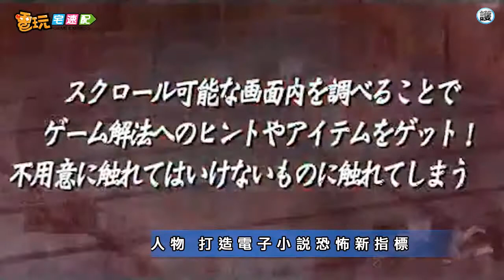電玩宅速配20110520_《空戰奇兵》發售日確定 /《英雄不再》暢快再升級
●《空戰奇兵：突擊地平線》發售日確定
●《英雄不再：危險地帶》暢快暗殺任務遊戲再升級
●《汽車總動員2》帶領觀眾重回汽車世界
●《喧嘩戰士》不一樣 用樂器海扁敵人
●《火影忍者 疾風傳：終極震撼》系列作品再次出擊
●《屍骸派對：暗影之書》恐怖再現 驚悚再臨